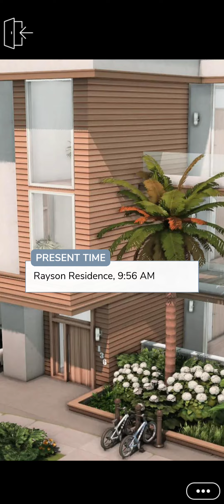LET'S FINISH THIS STORY true love affair episode 6